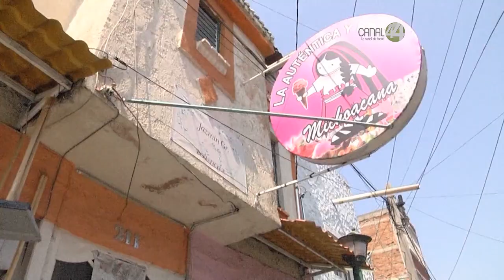Llama alcalde de Guadalajara a la responsabilidad en el inicio de “fase 0” de reactivación económica